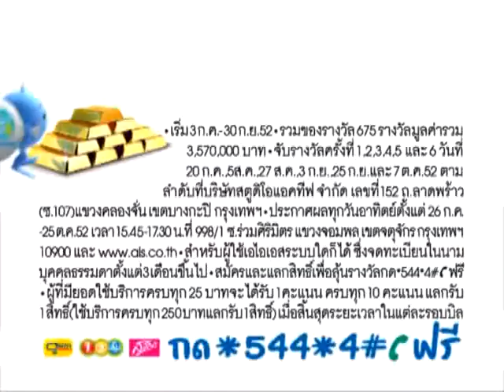อุ่นใจได้แต้ม ปิดร้านทอง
เอไอเอส ปิดร้านทองให้ลูกค้าช้อป 1 ล้าน ฟรีทุกเดือน ลุ้นฟรี กด *544*4#

ทุก 10 แต้ม แลกรับ 1 สิทธิ์ เพื่อลุ้นทองคำมูลค่า 1 ล้านบาท ทุกเดือน และสร้อยคอทองคำมูลค่า 10,000 บาท ทุกสัปดาห์ ตั้งแต่ ก.ค. - ก.ย. 52